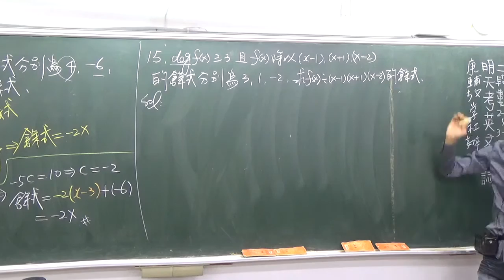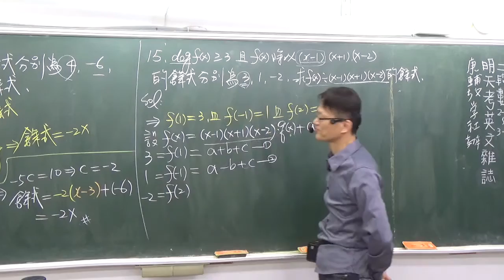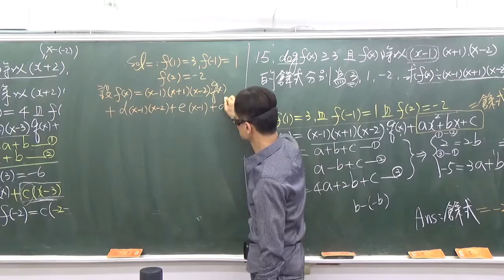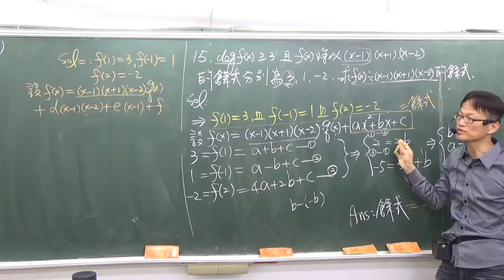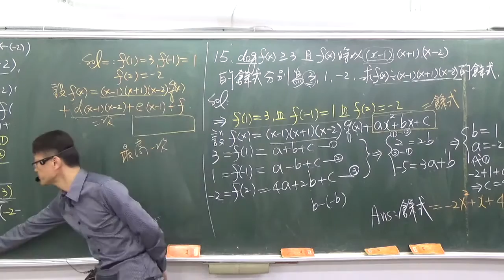B1--2--2-----23--求餘式--已知三個一次式的餘式求除以相乘的餘式 (範例15)